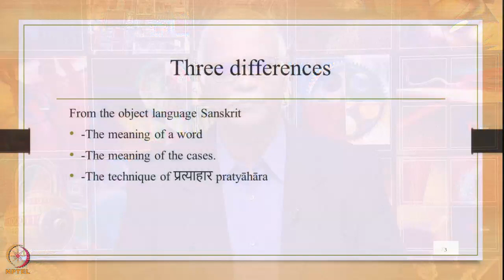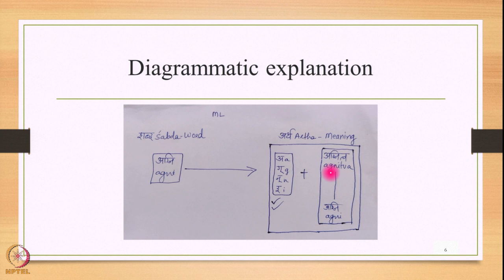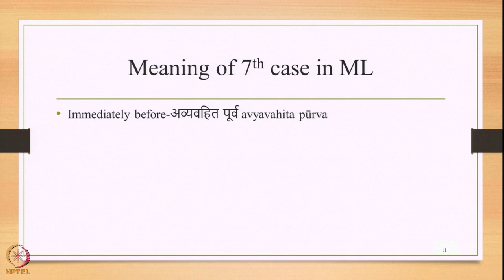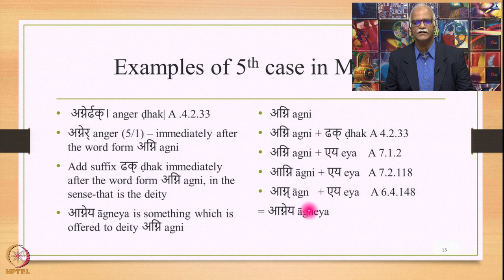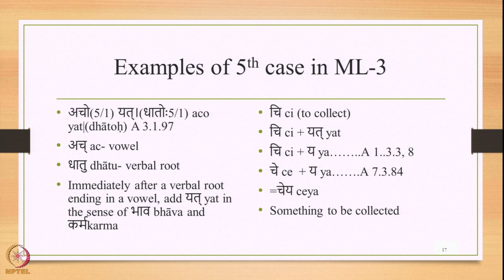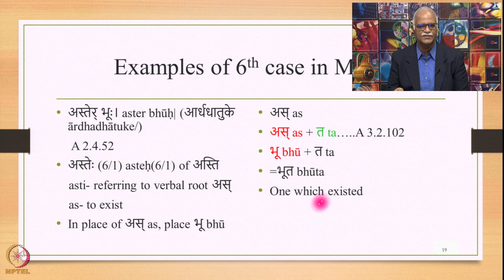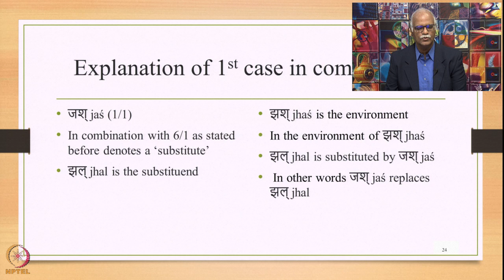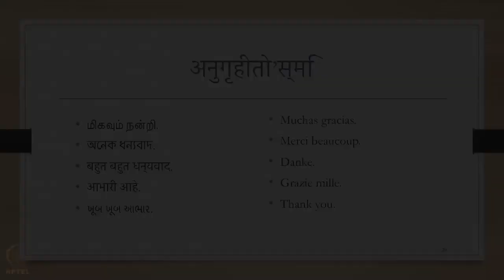Week 2: Lecture 10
Week 2: Lecture 10: 2nd feature of the Meta-Language of the Pāṇinian grammar: Meaning of cases in the Meta-Language of Pāṇinian grammar